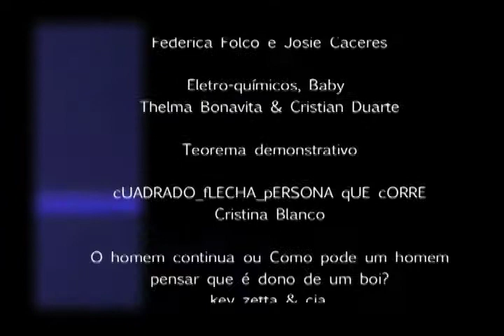1st Contemporary Dance Festival